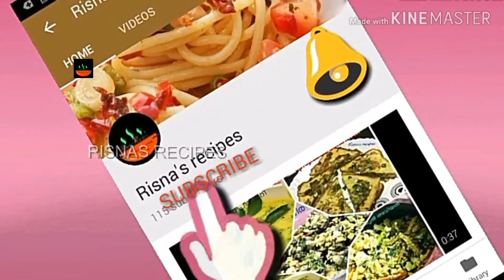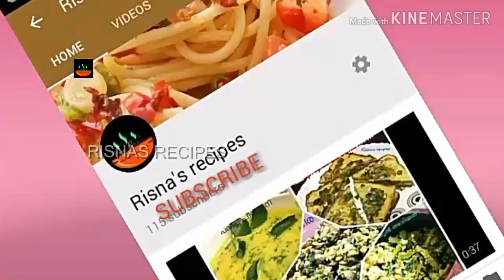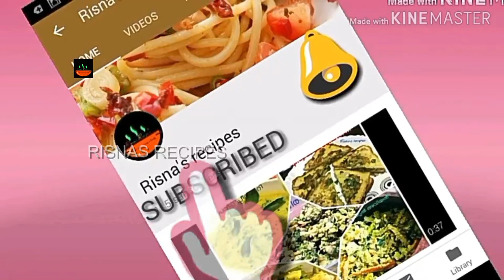ഞണ്ട് കൊണ്ട് തോരൻ വച്ചാലോ?? ഒരു രക്ഷ ഇല്ല. 😋Njandu Thoran.Crab Thoran Recipe.Variety Crab Recipe.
ഞണ്ട് തോരൻ... അടിപൊളി ടേസ്റ്റ് ആണ്...
crab thoran recipe kerala style..
how to make crab thoran
ingredients
1)crab 500g
2)onion choped 1 small
3)dryed chilli 1 no
4)mustard 1/2 tsp
5)turmeric powder 1/3 tsp
6)garammasala 1/3 tsp
7)red chilli powder 3/4tsp
8)pepper powder 1/2 tsp
9)coconut oil 3 tsp
10)egg 1no
11)coriander powder 2 tsp
12)curry leaves few

coconut mix
1)coconut 1/2 cup
2)green chilli 2
3)kanthari mulak 4no
4)shallots 5-6 no
5)garlic 5-7 no
6)ginger 1small
7)turmeric powder 1/2 tsp
8)curry leaves few
നല്ല വിലക്കുറവിൽ hand whisk 👇👇

good quality reasonable price wonderchef cooking set 👇👇👇വണ്ടർഷെഫ്‌ കുക്കിംഗ്‌ സെറ്റ്

cake baking material sets
 Cake Decoration Tools with Full Rotating Round Table and Accessories, Multicolour

Risna's recipes is a cooking based channel  cooking and related videos.Follow my recipe exactly for get the real taste.